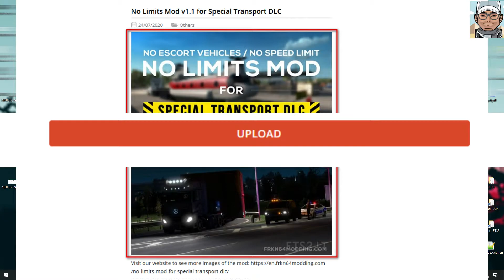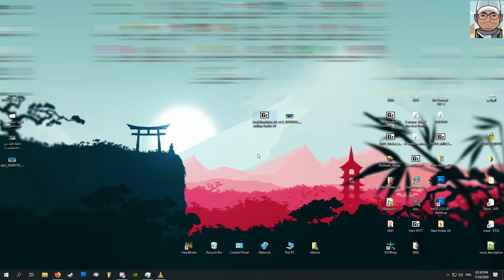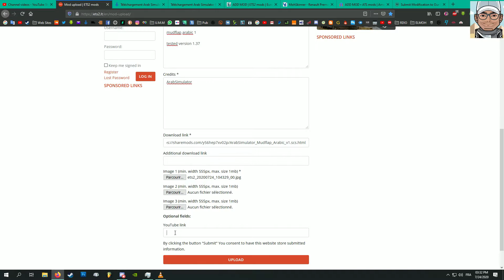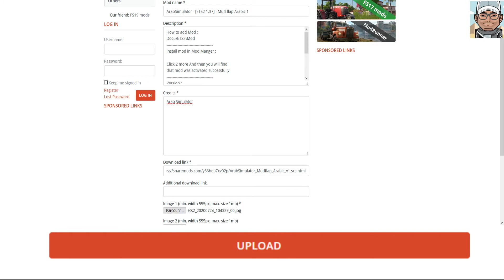How to make Mudflap Trailer Mod ETS2 Studios 2.0 E-4 | Tutorials | Episode 100 | Enjoy It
💻My PC💻 :
CPU: Intel I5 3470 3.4Ghz
RAM: 12GB (1600MHz)
GPU: GTX 750 2GB
MOTHERBOARD: HP Compac
SSD: Kingston 120GB
HDD: 1TB WD Black
POWER SUPPLY: EVGA 240W
HEADPHONES: Jedel
MOUSE: Jedel
KEYBOARD: Jedel